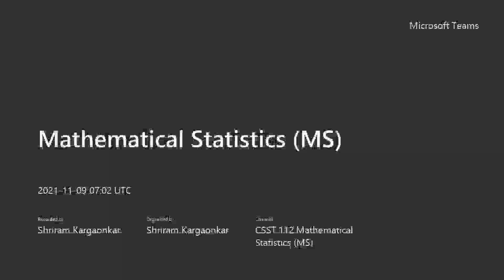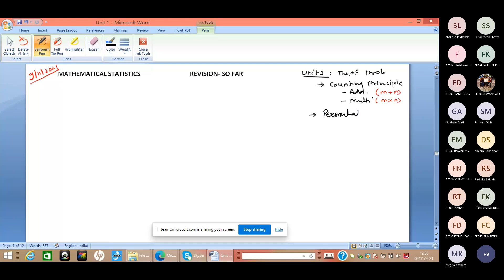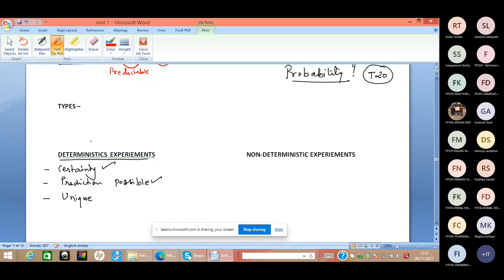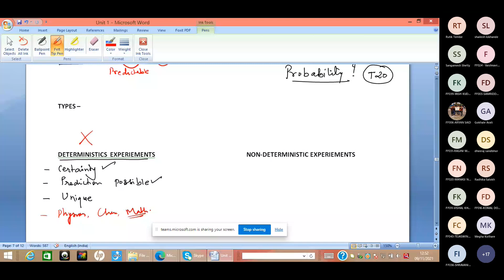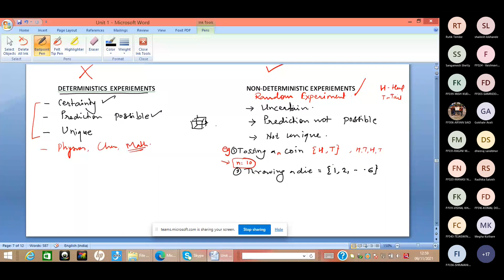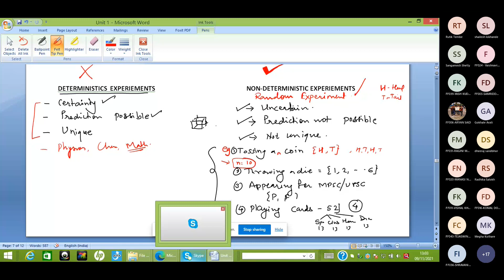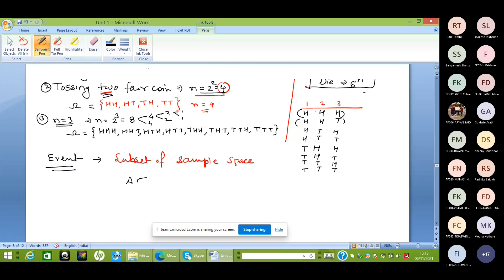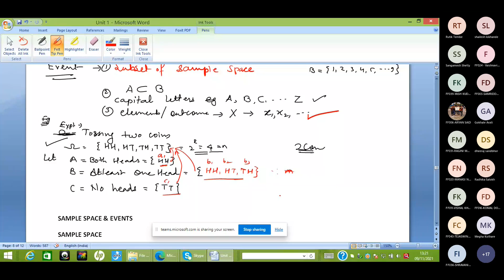Lecture4 FYBSc_CS Mathematical_Statistics TypesOfExperiment Sample_Space_&_Events FYBSc(CS)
Prof. Shriram Kargaonkar revised the concepts of Counting Principles, Permutation and Combination due to gap because of Diwali vacation. Further he explained the definition of Experiments, types of experiments- Deterministic and Non-deterministic experiments (Random Experiment). He explained, concept of events.